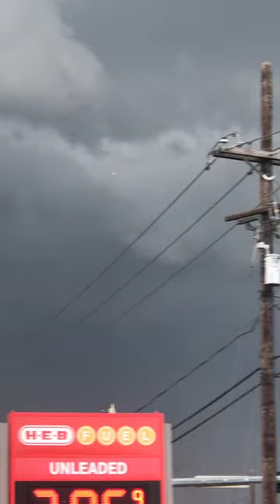Metallic Sphere Captured in Texas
On 10 June 2023 I told my granddaughter to film the clouds because it looked like a spaceship. We didn’t notice the sphere fly by until my husband pointed it out. The Craziest part is we saw a large orb fly past us in Cancun Mexico in February What do you think these spheres are?